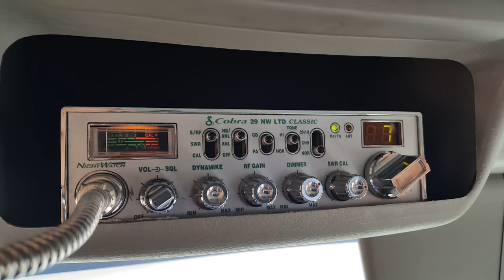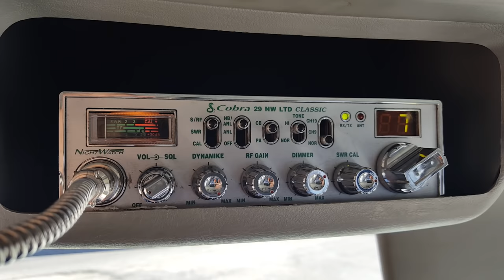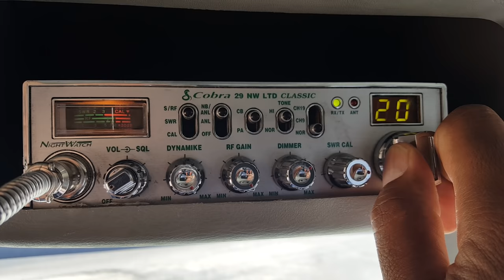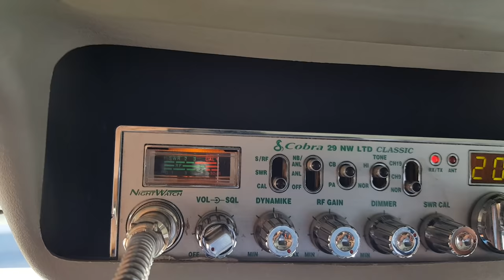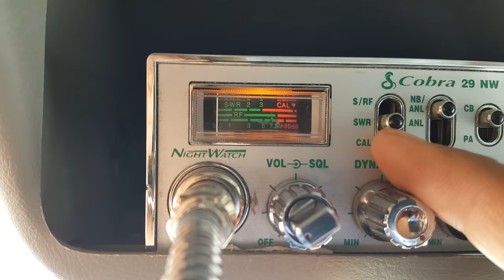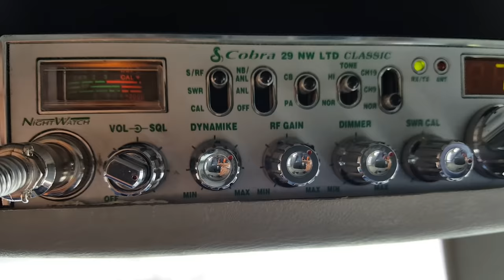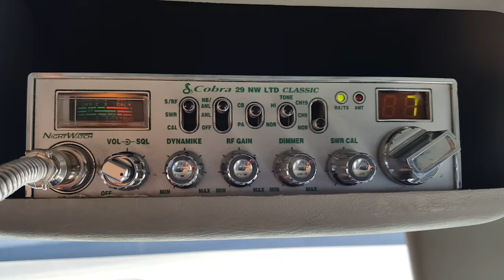brebres instrucciones para transmitir, por radio CB.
En video corto muestro en brebe como calibrar tus antenas, y optener el meyor probecho de tu radio para platicar con camaradas, y colegas del bulevard. Buen dia a toda la colegancia! Cordeales Saludos de su cervidor EL MAICOTE ✌🍻